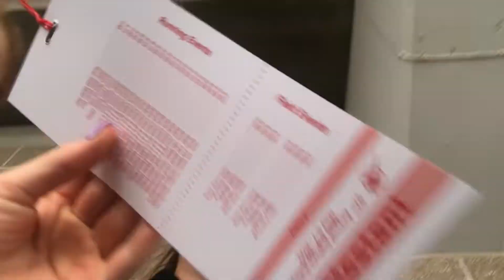howard wood vlog